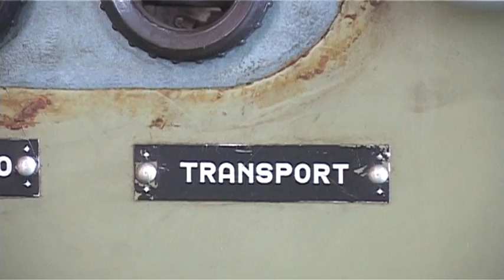Dragana Ognjenovic Umetnost modelovanja 2014